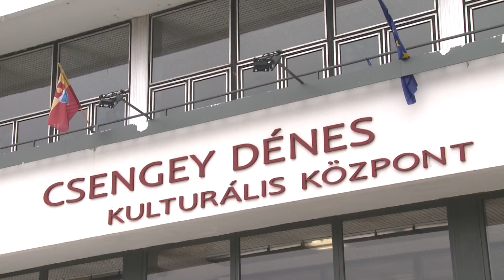Győztek az ASE sakkcsapatai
Az Atomerőmű SE NB I-es sakkcsapata a Dunaharaszti MTK-t, míg az NB II-es pécsi együttes győzött le a Szabó László, valamint az Asztalos csoportban. A paksiak mindkét sorozatban dobogón állnak.